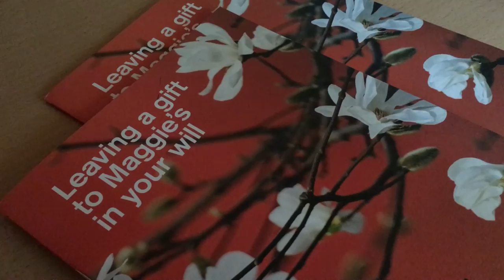Volunteering at Maggie's Centre in Glasgow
Colleagues from Brodies LLP share their experience volunteering at the Maggie's Centre in Glasgow, and discuss ways in which the team hopes to raise funds and awareness for the cancer support charity over the coming years. Head of Fundraising, Valerie Ross, also comments on the value of partnerships like the one with Brodies. Find out more at about our charity partnership